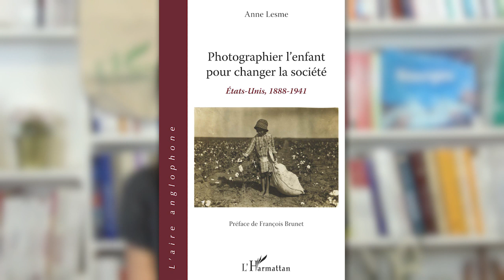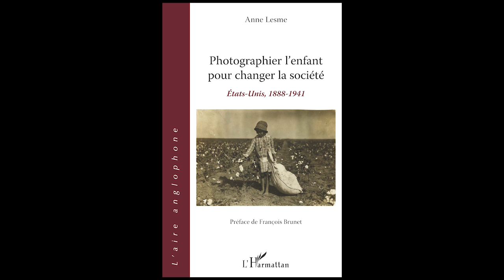[Parole d'auteur] Anne Lesmes - Photographier l'enfant pour changer la société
À partir de la fin du XIXe siècle, les réformateurs, tout en mettant l'enfant pauvre au cœur de leurs préoccupations, font usage de la photographie dans une optique de progrès social. Parmi les images les plus "iconiques" : des photographiques de Jacon Riis (journaliste humaniste et explorateur des bas-fonds new-yorkais à la fin du XIXe siècle), de Lewis Hine (sociologue engagé dans la lutte contre le travail des enfants au début du XXe siècle) et des photographes de la Farm Security Administration, D. Lange, W. Evans, B. Shahn, etc. (employés par l'administration Roosevelt dans les années 1930 pour documenter les ravages de la crise  dans le monde agricole). La représentation de l'enfant, où textes et images se révèlent indissociables, participe ainsi de la naissance d'un genre nouveau, le documentaire social dont l'impact va se révéler déterminant dans la perception et la construction de l'Amérique moderne.